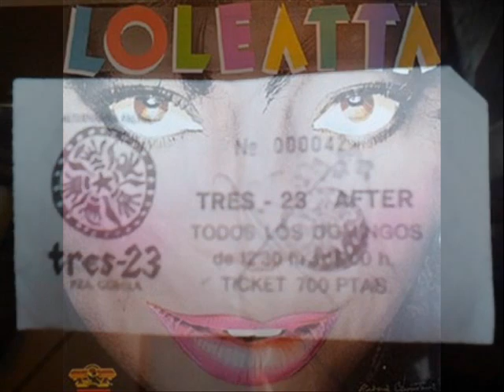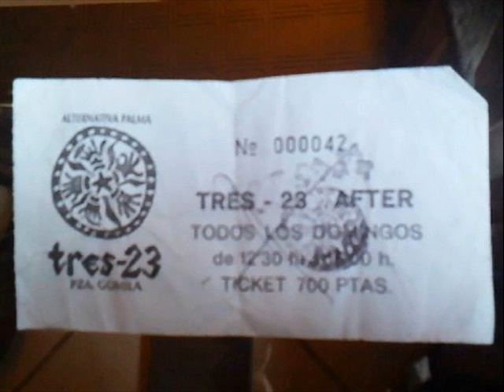Loleatta Holloway Special-Piero tres-23